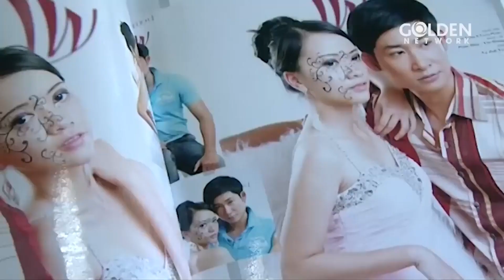Chê vợ đẻ xong xấu xí rồi bỏ vợ đi theo tiểu tam giờ vợ đẹp thì ghen và muốn quay lại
Phim Lấy Chồng Tuổi 18 là câu chuyện tình tay ba giữa Thanh Trúc - Chí Thiện và Băng Di. Phim kể về câu chuyện tình yêu vừa lãng mạn, vừa đầy cay đắng của nhân vật Hoàng Quân (Chí Thiện) và Minh Trang (Băng Di), khi họ có xuất thân quá chênh lệch nhau.
Diễn viên: Thanh Trúc, Băng Di, Chí Thiện, Hoàng Thiên Long, Huỳnh Mai, Khương Thịnh, Thu Trang, Xuân Thùy,...